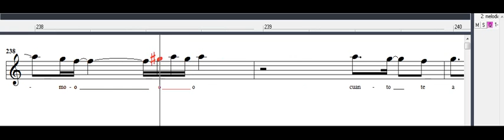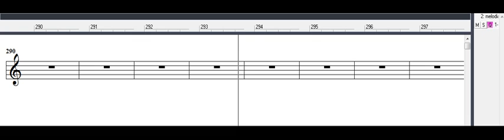Luis Santiago - Popurri 3 songs - adap. Alex Fuentes